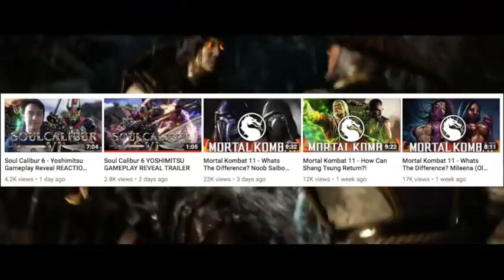Mortal Kombat 11 - Whos The Better Kahn?!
Hey guys!

Welcome to another Mortal Kombat 11 video!
Now today Ill be talking about Shao Kahn and Kotal Kahn, discussing which one of them Is the better ruler of outworld as well as discuss their big difference with how they govern and control outworld.

I hope you enjoy this video and learn more by watching It! Now who do you think Is the better ruler? And what other Mortal Kombat video do you wanna see me talk about?